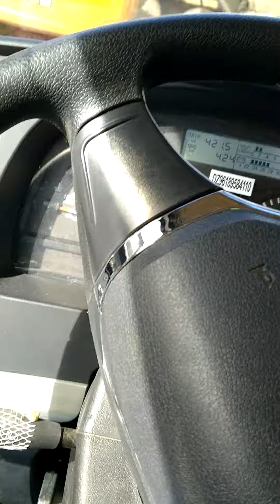Rescue sa isang Shacman H3000 380 na nabalahoe.